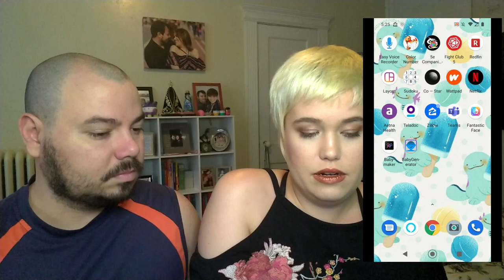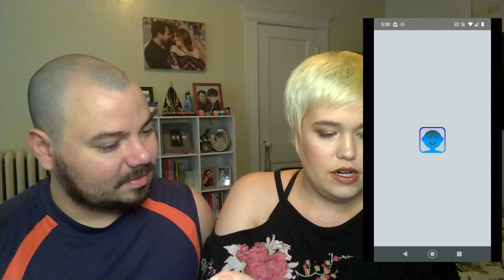Reacting to Our Future Child!!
Hi There!

Welcome back to another video on my channel. Today my husband and I play around with some baby generator websites and apps to see what our future baby will look like according to the best free technology we could find on the internet. We may be cute, but will our baby be ugly?

Music from YouTube Studios: Big 80s beats